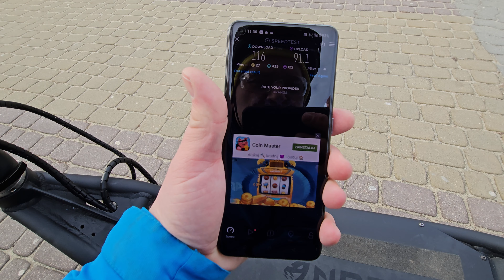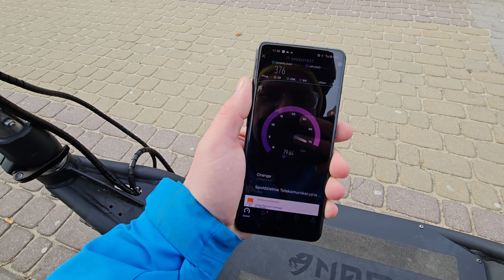OnePlus 11 Orange 5g test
price

amazon us

0xafdeaE287DbdFa19De65bEf6f427E647DB82928a

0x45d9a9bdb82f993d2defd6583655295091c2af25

BYBIT
up to 4000 USDT bonus!

best apple deal on amazon
best LG deal on amazon

ryzen
980 pro nvme
G.SKILL TridentZ RGB Series